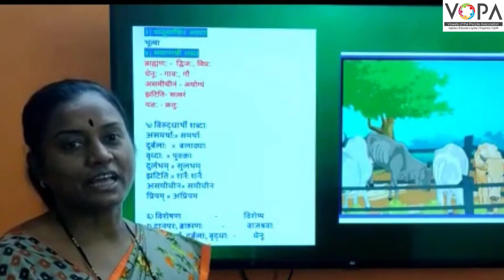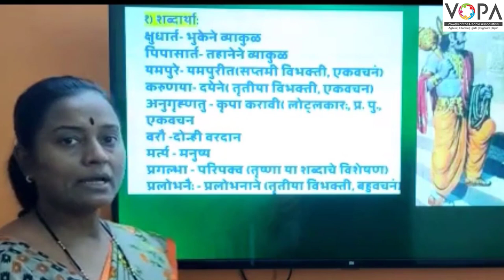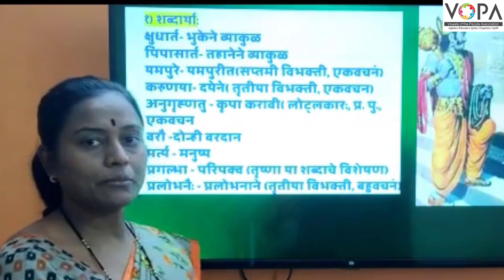9th | संस्कृत | पितृभक्त- नचिकेता | V4 | V-School